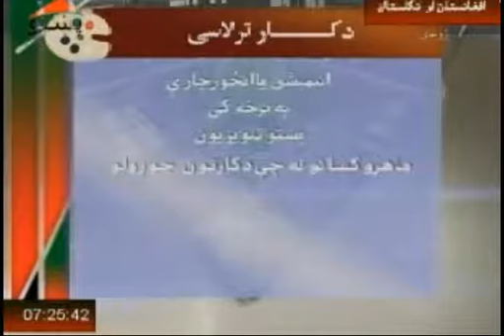د افغانستان او انګلستان د کیرکیټ لوبه له پښتو تلویزیون څخه ورځ پنځنۍ د وږي ۳۱ د ۱۳۹۱ لمریز کال ۶ برخه